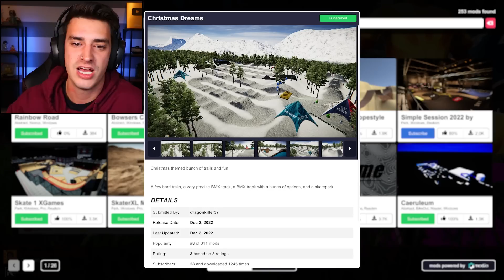BIKING A WINTER WONDERLAND! (Descenders)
I went mountain biking in a winter wonderland in Descenders! This Christmas map was so insanely fun and creative. What other maps do you want to see me play?